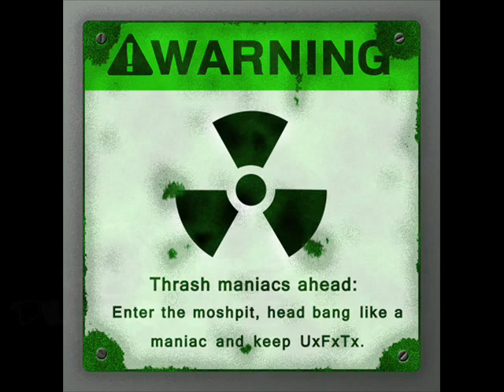Apache Remix DLPunto.wmv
Eolution Music Minmal Tech By DLPunto 2011.:

9 minutos con un tema minimal tech tremendo Remix DLPunto = Javieer Benitez